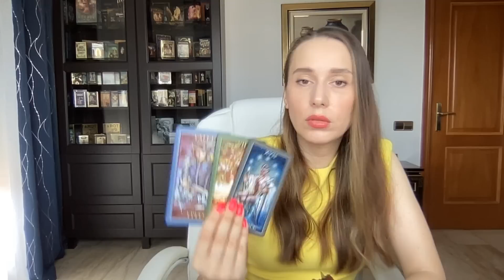ТАРО прогноз на август для знака РАК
сделайте онлайн заявку на сайте:
а также в телеграмм @vitavirtusbot или на рабочий WhatsApp